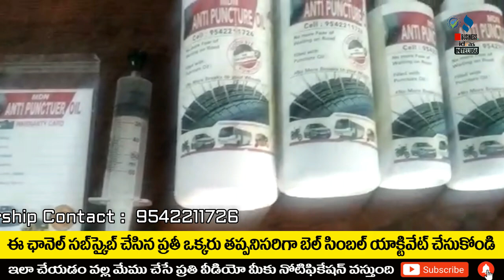బిజినెస్ ! Small business ideas! New business idea's! business ideas ! Low Investment Business Idea